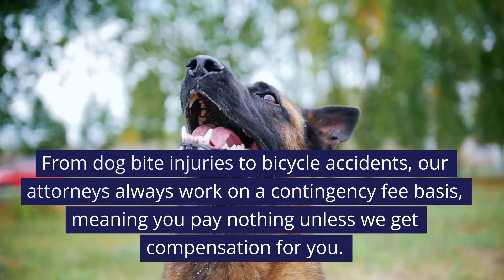How can I afford a personal injury lawyer? Bronx NY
After an accident, you may think that you can’t afford an attorney.

From dog bite injuries to bicycle accidents, our attorneys always work on a contingency fee basis, meaning you pay nothing unless we get compensation for you.

We believe that everyone deserves exceptional legal representation. Call our law firm to get started. There’s no obligation unless we win!